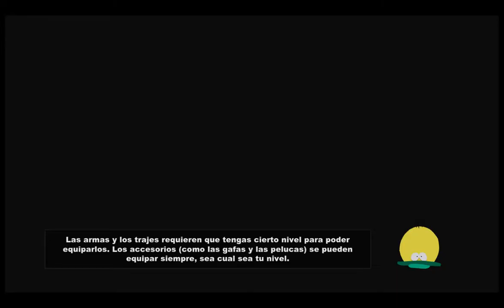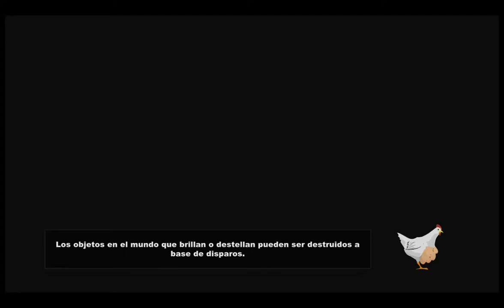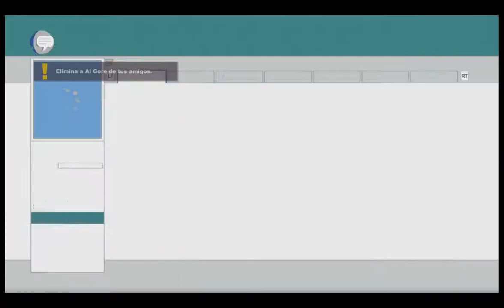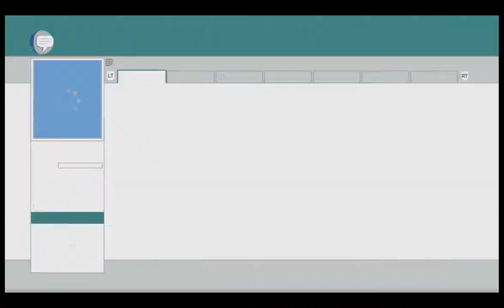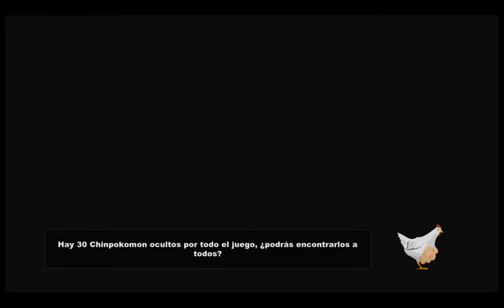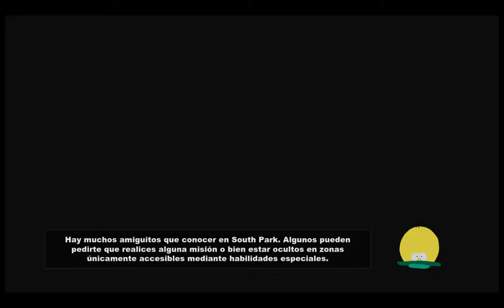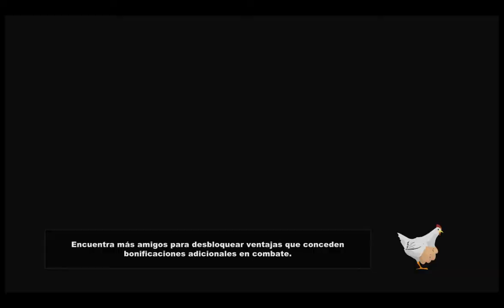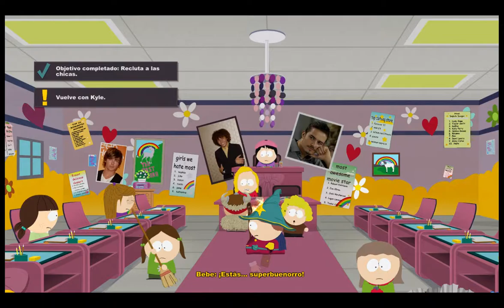South Park: The Stick of Truth - Parte 08